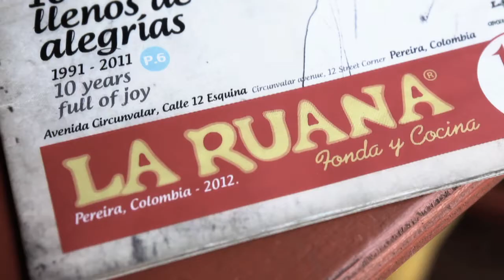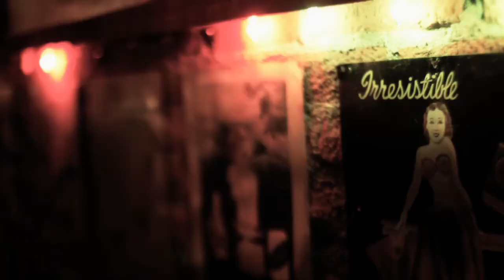Juan Gabriel Hoyos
Fundador del restaurante La Ruana en el centro de Pereira